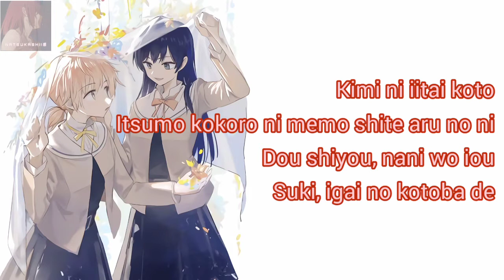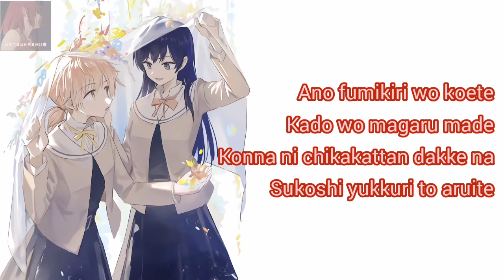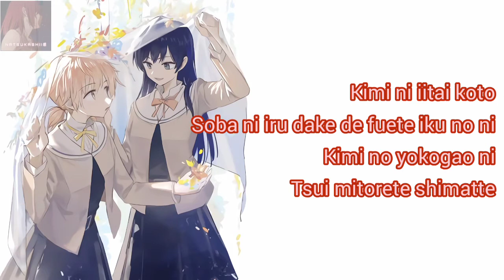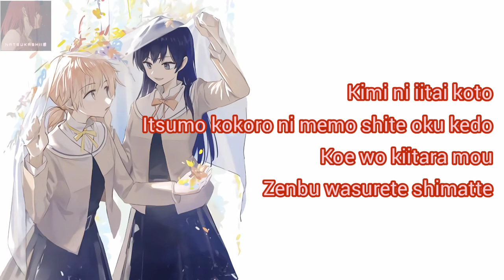Suki, Igai no Kotoba de (Karaoke) - Bloom Into You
Bloom Into You final ED - SUKI, IGAI NO KOTOBA DE (off vocal w/ romaji lyrics)

Artist/s:
Takada Yuuki as Koito Yuu
Kotobuki Minako as Nanami Touko

*Audio not mine. Pictures from Pinterest.
*Edit/Lyrics by: me